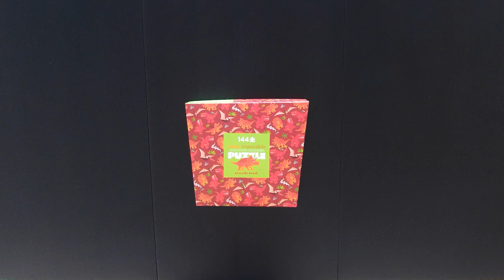Size vs. Speed: Small Puzzle, Unpredictable Time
Embark on a mesmerizing journey of precision and patience in our latest puzzle adventure! Join me in debunking the myth that smaller puzzles mean faster solutions as we tackle the Almost Impossible Dinosaur World Puzzle by Crocodile Creek, comprising 144 intricately designed pieces. In this challenge we explore the hidden complexities of small puzzle dynamics, revealing the artistry and focus required to piece together this prehistoric masterpiece. Let's redefine expectations and celebrate the joy of meticulous assembly over speed. Dive into the mesmerizing world of small puzzle mastery – where every piece tells a story!

Brand: Crocodile Creek
Pieces: 144
Name: Dinosaur World
Size: 40 x 40 cm
No/Cod: -